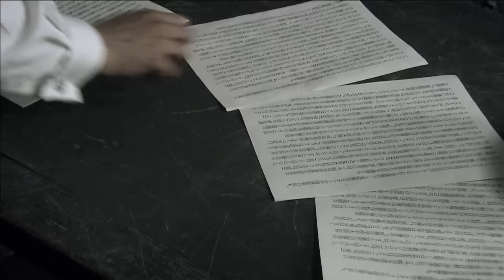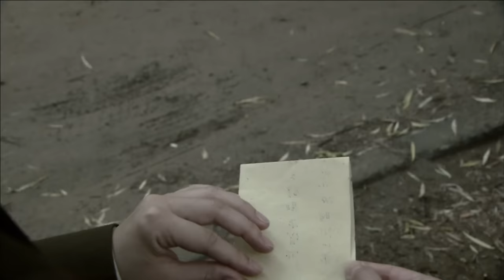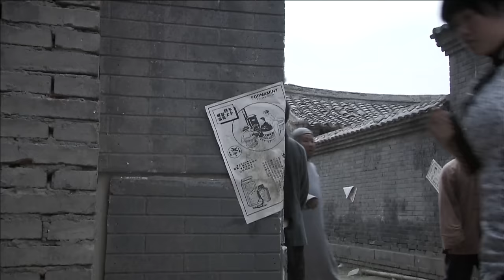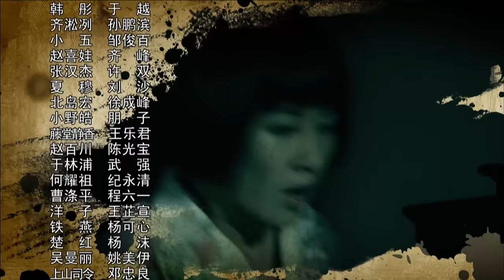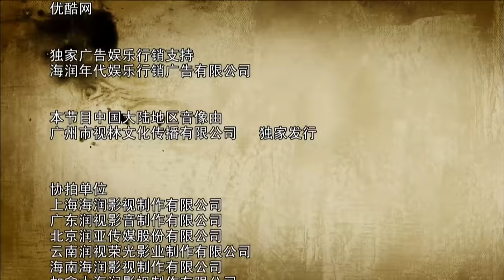【ENG SUB】尖刀战士02丨组织在留洋热血青年中精心挑选身怀绝技的杨烁、叶璇等抗日义士组成尖刀小组，深入敌后开展抗战特工行动！